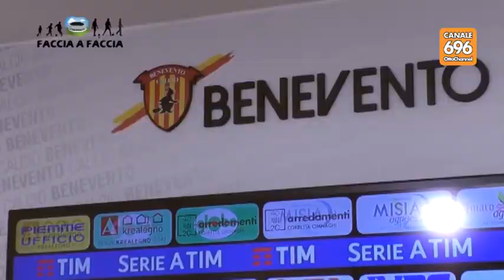Stadio Giovani Puntata del 29 Novembre 2017